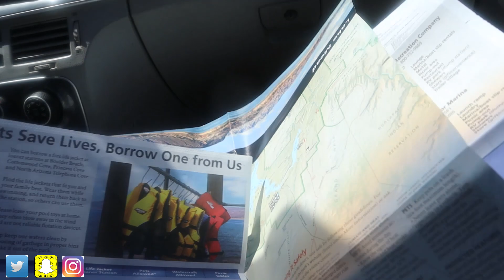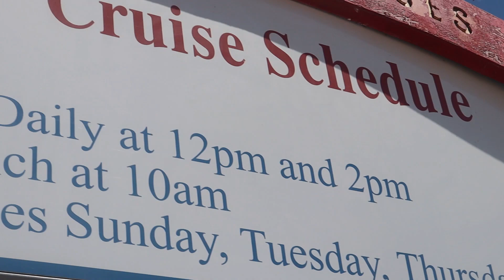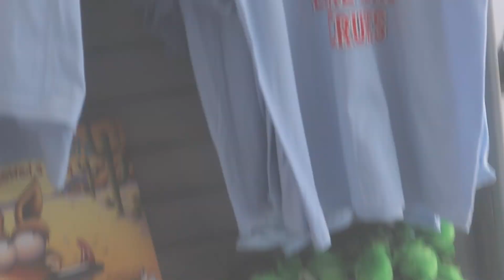Las Vegas - Lake Mead Cruise And Hoover Dam Tour Part.1 Summer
🌹SOCIALS:
 location ;las vegas \
hoover dam

HEY DOLLS its KUSHDOLL
here is my first travel vlog Throwback Summer 2018
i am very shy to post please comment and let me know how you feel about my video ...
in the video i went past the the hoover dam ''
witch was a pretty amazing traveling experience located in Nevada close to Las Vegas